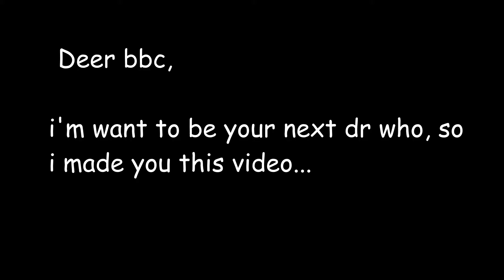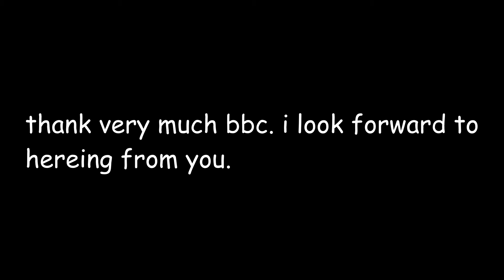I'M THE TWELFTH DOCTOR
Seriously guys, no one knows anything yet. Stop with the rumours. Didn't we learn our lesson after Matt Smith was announced and we all went "...WHO??!!" - it's never who you think it will be. And that's good.

Oh, and this video is weird.